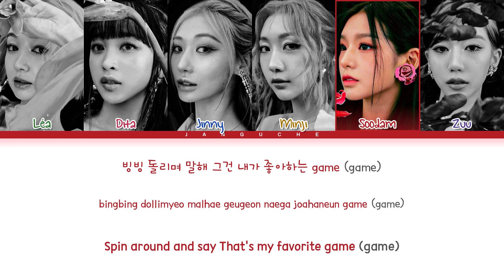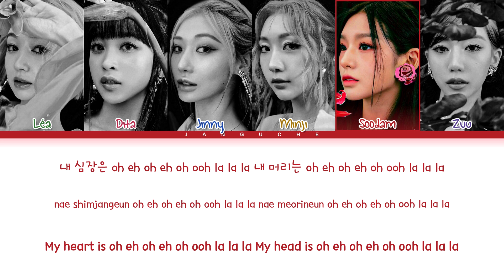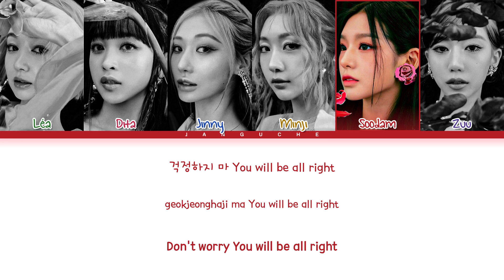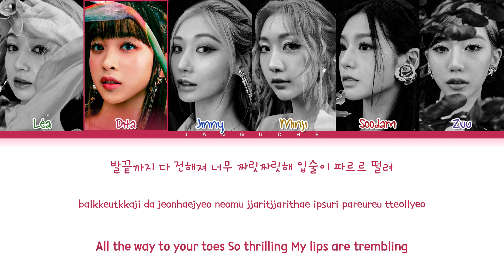SECRET NUMBER (시크릿넘버) - "TAP" (Color Coded Lyrics Eng/Rom/Han/가사)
All Rights Administered by VINE Entertainment

• Artist: SECRET NUMBER
• Song ♫: TAP
• Album: 'TAP'
• Released: 22.11.16
• Members: Léa, Dita, Jinny, Minji, Soodam, Zuu